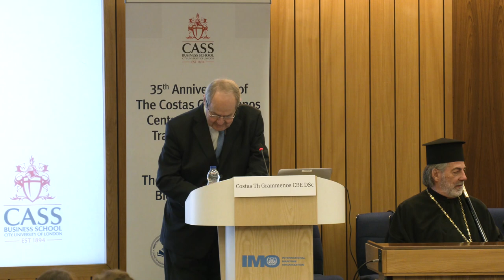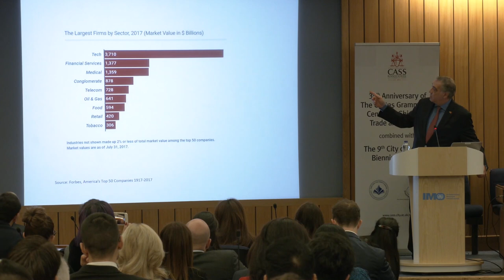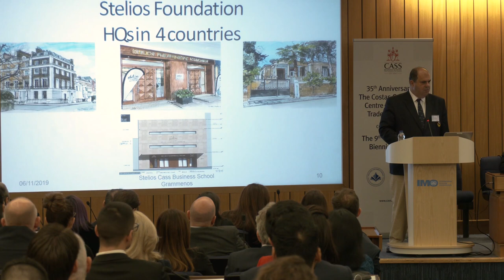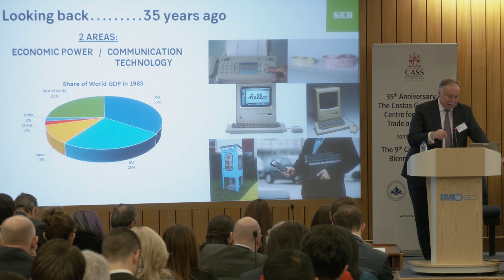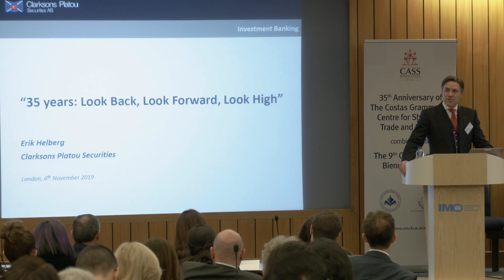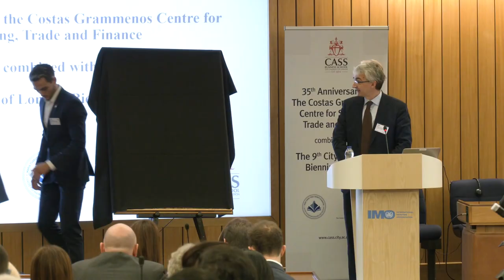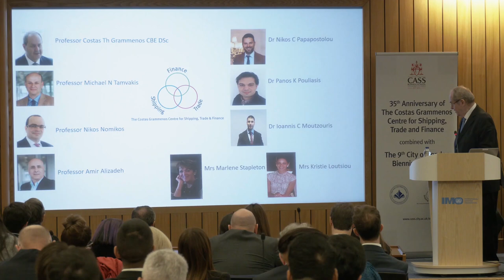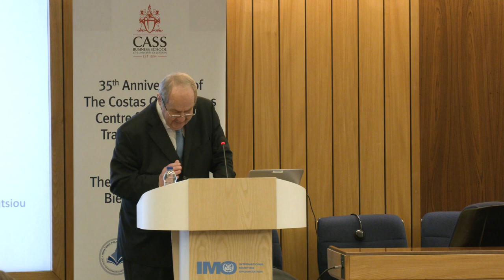35th Anniversary of the Costas Grammenos Centre for Shipping, Trade and Finance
The Biennial Meeting, which provides a platform for dialogue between leading figures from the City of London and other capital cities, has become the major event of its kind in the calendar of the City of London.
This year’s Biennial Meeting focused on the theme of “This World is Changing” and welcomed over three days more than 1000 delegates and 90 distinguished speakers most of whom are graduates of the Centre for Shipping, Trade and Finance.